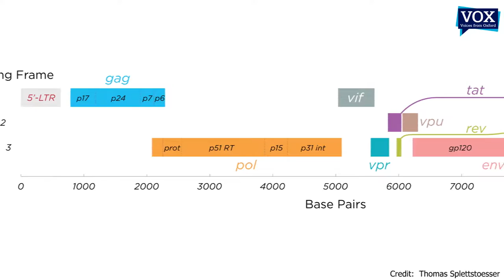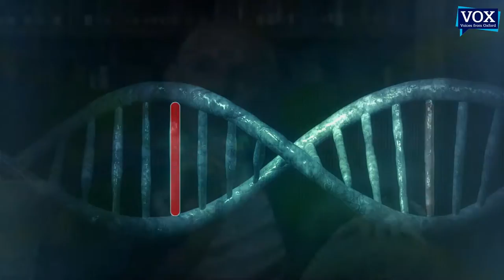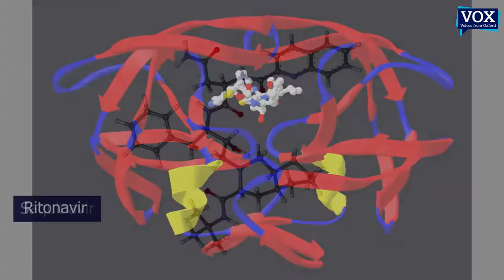William James - The Fight against HIV-AIDS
Prof William James is Professor of Virology at the University of Oxford, as well as the Pro-Vice Chancellor for Resources and Planning. His research in virology has concentrated on HIV-AIDS, in particular how the virus replicates and what can be done to prevent this process. In this interview with Professor Denis Noble, he explains how much has been done to develop our understanding of this disease, and how we should be hopeful for the future. They also discuss the origins of the virus and its transmission from chimpanzees in West Africa during the 1970s, and the difficulty of developing effective drugs to combat a virus which can lie latent and replicate rapidly into many different variations. The interview was filmed in the Master's Lodgings, Balliol College, University of Oxford.